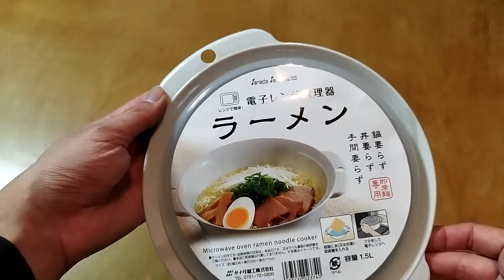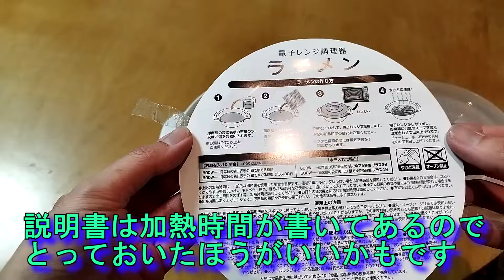【料理】ラーメンを電子レンジで作るための１００均アイテム！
ラーメンまで作れるとは思いませんでした。